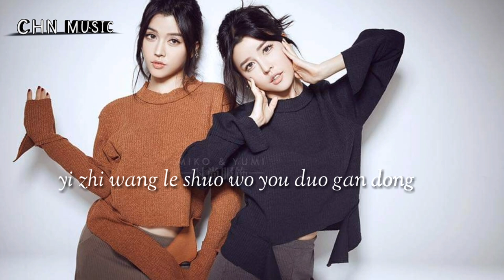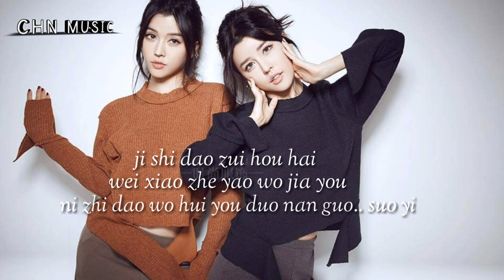我知道 Wo zhi dao || By2 | Lyrics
Artis  : By2 twins
judul  : wo zhi dao 我知道

从来没想过 不能再和你牵手
Cong lai mei xiang guo bu neng zai he ni qian shou
委屈时候 没有你 陪着我心痛
Wei qu shi hou mei you ni pei zhe wo xin tong
一切都是我 太过骄纵 以为你会懂
Yi qie dou shi wo tai guo jiao zong yi wei ni hui dong
一直忘了说 我有多感动
Yi zhi wang le shuo wo you duo gan dong

我知道你还是爱着我
Wo zhi dao ni hai shi ai zhe wo
虽然 分开的理由 我们都已接受
Sui ran fen kai de li you wo men dou yi jie shou
你知道我会有多难过
Ni zhi dao wo hui you duo nan guo
所以 即使到最后 还微笑着 要我加油
Suo yi ji shi dao zui hou hai wei xiao zhe yao wo jia you

我知道你还放不下我
Wo zhi dao ni hai fang bu xia wo
才会 在离开时 闭着眼没有回头
Cai hui zai li kai shi bi zhe yan mei you hui tou
我们都知道彼此心中
Wo men dou zhi dao bi ci xin zhong
其实 这份爱没停过
Qi shi zhe fen ai mei ting guo

Repeat *

Repeat **

曾经完整幸福的梦 在脑海里头
Zeng jing wan zheng xing fu de meng zai nao hai li tou
我多希望你 还在我左右
Wo duo xi wang ni hai zai wo zuo you

Repeat **

答应你 我会好好过
Da ying ni wo hui hao hao guo
不让 这些眼泪白流
Bu rang zhe xie yan lei bai liu